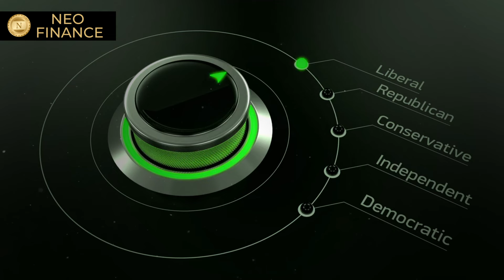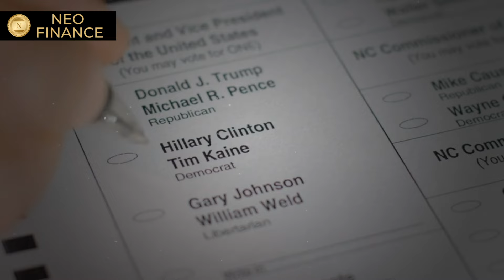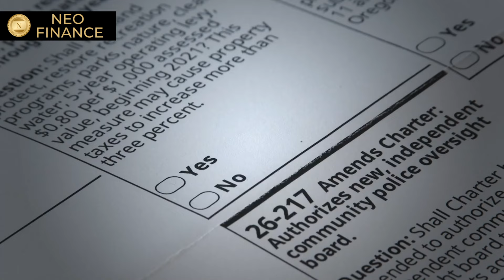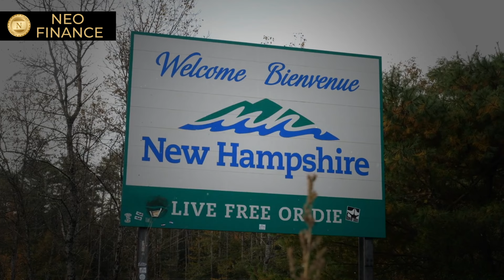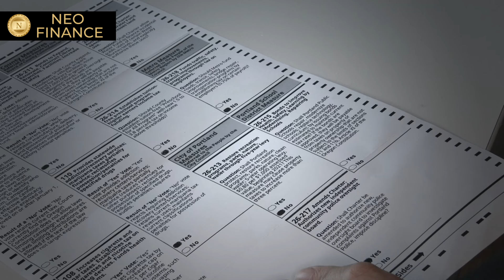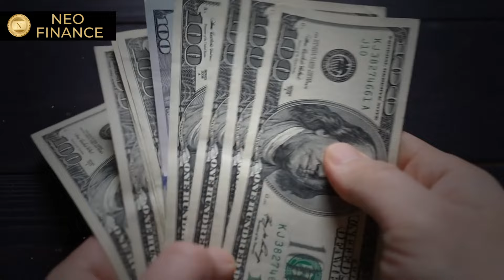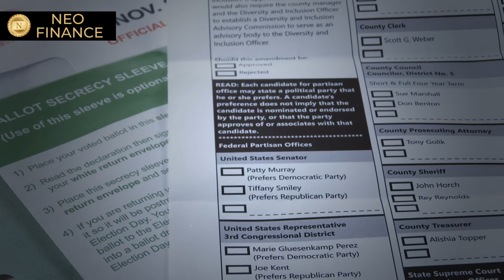I'm EXPOSING the Whole Damn Thing Jim Rickards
In this riveting video, join us as we delve into the intricate world of U.S. presidential elections with renowned economist and political analyst, Jim Rickards. Rickards sheds light on the ever-changing landscape of politics, where a week can truly be a lifetime, and forecasts are challenged by rapid developments.

Rickards offers keen insights into the upcoming election cycle, emphasizing the significant role third parties are poised to play. Drawing parallels to historical precedents such as Ross Perot's formidable showing in 1992 and Teddy Roosevelt's Bull Moose insurgency in 1912, Rickards underscores the potential impact of alternative voices on shaping political outcomes.